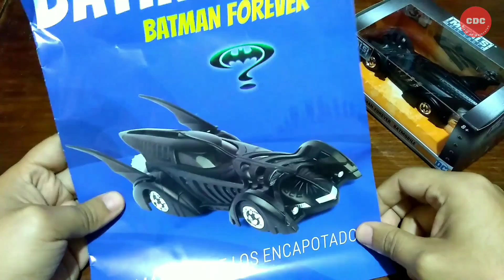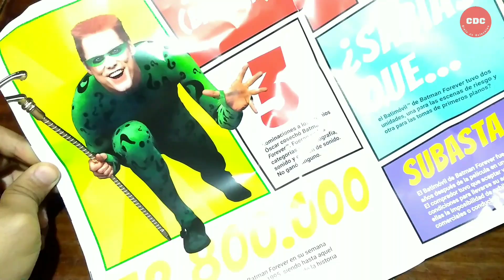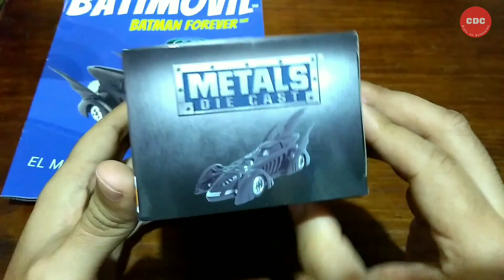Batimoviles #4 - La Nacion